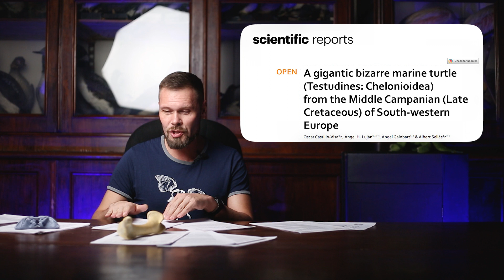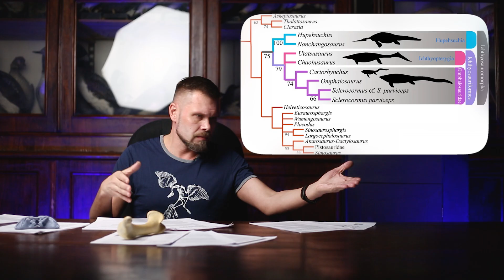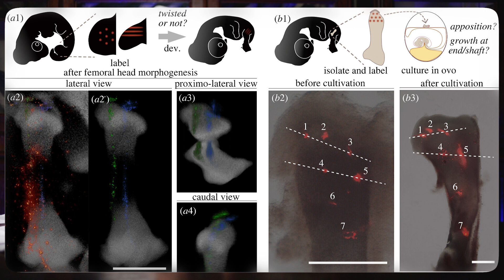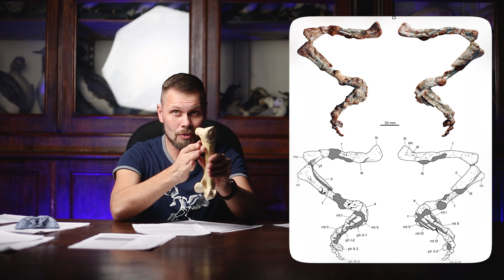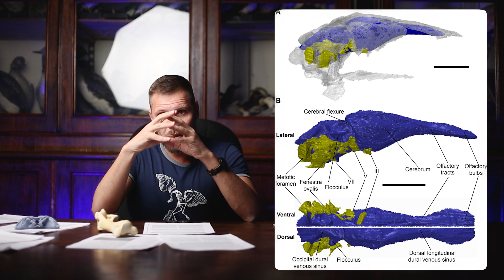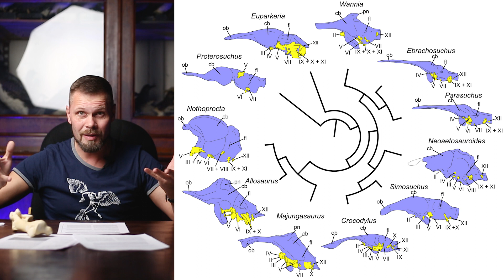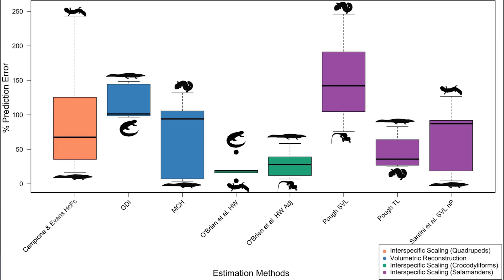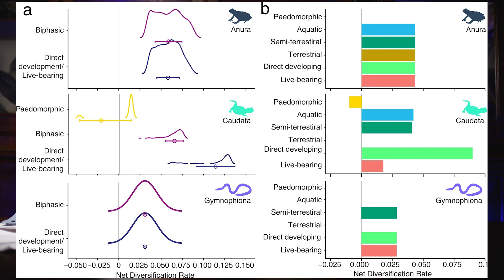ОГРОМНАЯ черепаха | Бедра архозавров | Два новых динозавра | Эволюция жизненных циклов амфибий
Вы на канале палеонтологов СПбГУ. В этом видео доктор биологических наук Павел Петрович Скучас обозревает палеонтологические новости ноября: научные публикации и интересные находки,  а также рассказывает о новостях нашего палеонтологического коллектива.

Таймкоды:
00:00 Вступление
01:15 Новая гигантская черепаха
02:35 Триасовые ихтиозавриформы
05:00 Бедренные кости архозавров
08:25 Новый архозавриформ и его конечости
10:00 Мозги архозавриформ
13:20 Новый род дромеозаврид
15:57 Новый вид дасплетозавров
17:12 Расчет масс темноспондил
21:00 Жизненные циклы амфибий
25:40 Юрская саламандра из Подмосковья
27:00 Смотрите ШЕСТАКОВО!!!
27:40 Ждем декабрь
28:05 Невошедшее